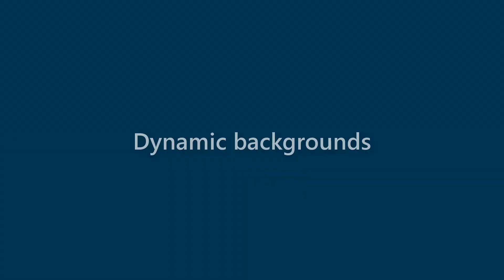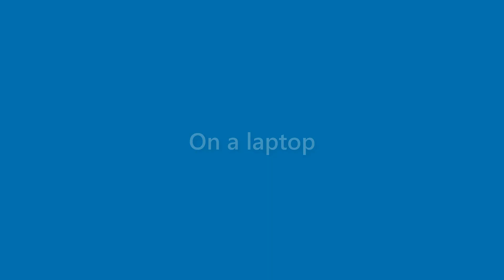Daniela Ayers - appearance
Name Look - Daniela Ayers - appearance. In this video we present "Daniela Ayers" name look and feel in various scenarios.
This video will cover:
How does "Daniela Ayers" look as a personal letterhead?
How does "Daniela Ayers" look on a business card?
How does "Daniela Ayers" look on a computer/laptop screen?
How does "Daniela Ayers" look with different background colors?
How does "Daniela Ayers" look with various fonts?